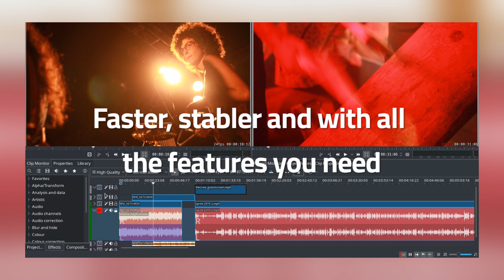Kdenlive brings your movies to life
Next week KDE will release Applications 19.04, overhauling most of the suite of programs usually packaged with KDE's Plasma desktop. This new version makes KDE's applications more user-friendly, consistent with each other and smoother across the board.

Kdenlive, KDE's feature-rich video editor, is getting a major refactoring, with a lot of its internal code being re-written. Apart from making it more stable, easier to debug and more modular, the interface (and especially the timeline) has been remodelled, adding features and making it easier to use. Tracks, for example, can be made taller or shorter, so that you can see more detail or get them out of the way completely; and keyframeable effects can now be fine-tuned directly on the tracks they affect using nodes and curves.

There are many more improvements to look forward to, so don't miss the next update of your KDE Apps!

Many thanks to the content creators that make their work available for free and under generous free licenses. Without your generosity, making videos like this one would not be possible.